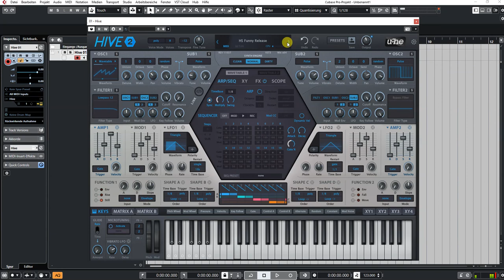U-he | HIVE 2.1 | Lead Presets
Update 2.1:
* 100 new presets